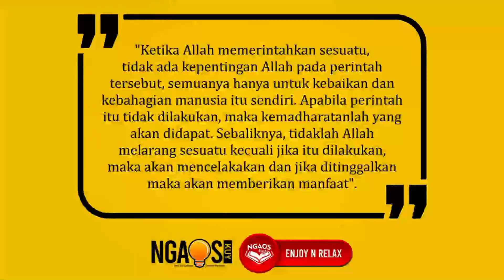Penyakit Hati 12. Al-Ghurur (Eps. 22) - Ustadz Fahmi Hadi Shalehuddin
Kajian Intensif Tahdzibul Akhlaq
Penyakit Hati 12. Al-Ghurur (Eps. 22)
Ustadz Fahmi Hadi Shalehuddin

Pesantren Tahdzibul Washiyyah
Jl. Gumuruh No.69, Gumuruh, Kec. Batununggal, Kota Bandung, Jawa Barat 40275